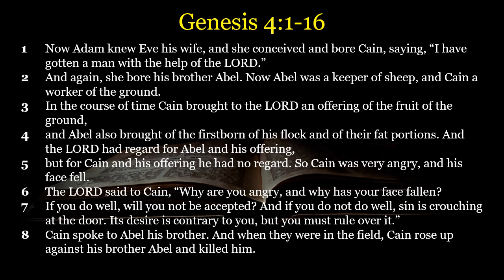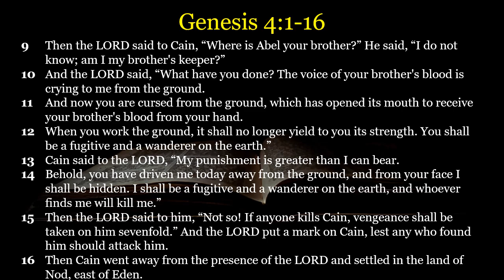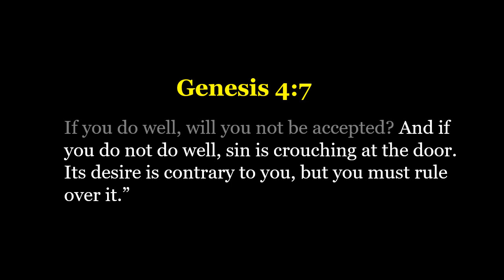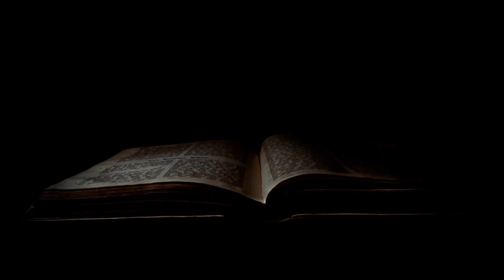Romans 6:12-14 Short-Talk #5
Romans: The Greatest Letter Ever Written Series
Message 23
Romans 6 Short-Talks #5
March 17, 2024 Mike Coss